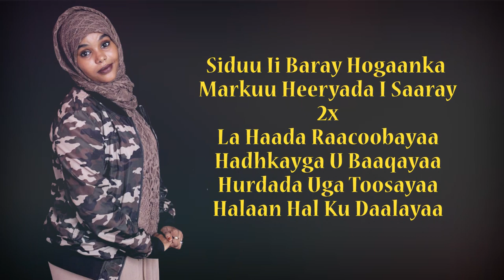Xamda Heego - Jacaylkaygii Halow - Lyrics Somali Music 2019 HD